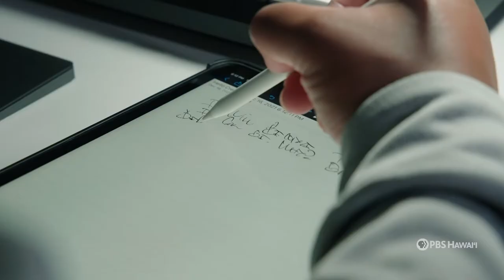H.P. Baldwin High School | Sounds of Sebastian | HIKI NŌ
Santana Sebastian, a student at H.P. Baldwin High School on Maui, profiles his father and his father’s love of the ukulele.